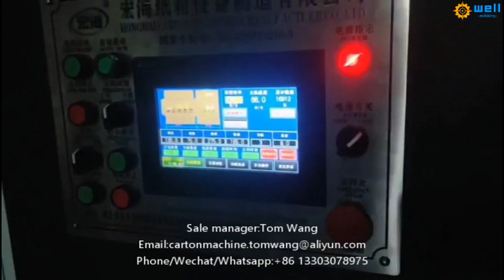Full automatic box stitching machine